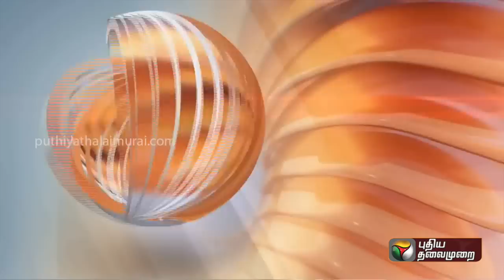BREAKING | Kovai சரக டிஐஜி தற்கொலைக்கு காரணம் என்ன..? வெளியான பரபரப்பு தகவல் | DIG Vijayakumar |PTT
BREAKING | கோவை சரக டிஐஜி தற்கொலைக்கு காரணம் என்ன..? வெளியான பரபரப்பு தகவல் | DIG Vijayakumar | PTT